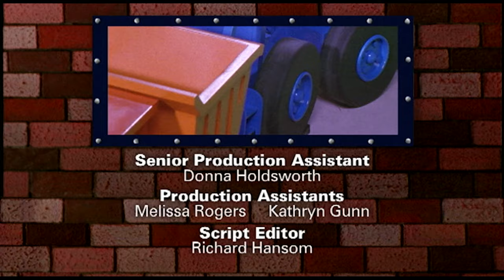🏠 Bořek stavitel - Micka jde na výstavu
0:00 Příběh klokanice Joey
1:22 Micka jde na výstavu